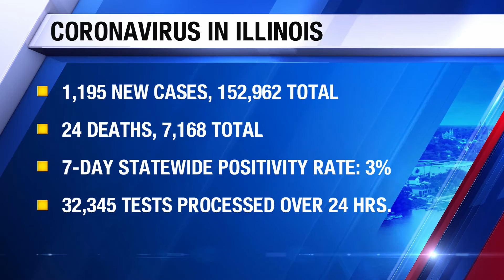Making News Now 7/11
Weekend anchor Hannah Zettl has a look at what's making headlines on July 11.